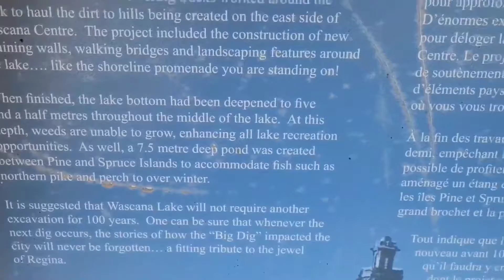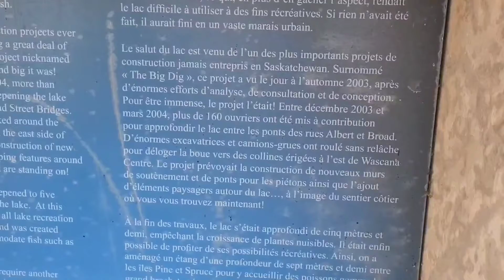Weekend fun with 👪 family!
So this weekend we planned to visit regina, sk often also known as queen city. On way to @ramada hotel we checked few places, the best was visiting legislative building and wascana Lake. we passed through Victoria Avenue and also Albert St.